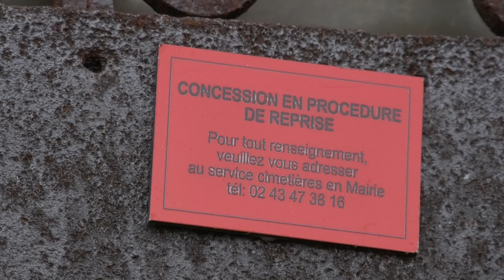Cimetières : la ville du Mans procède à des reprises de concessions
‎La ville du Mans procède à la reprise de concessions, dans ses cimetières. C'est le manque de place, conjugué à l’impossibilité d’agrandir ces espaces, qui impose à la municipalité de prendre ces mesures. Les concessions perpétuelles à l’abandon sont concernées dès lors qu’elles dépassent les trente ans, mais aussi toutes les concessions temporaires qui n’ont pas fait l’objet de demande de renouvellement. Exemple au cimetière de Saint-Pavin.
Reportage : Anthony Piton
Voix : Colin Ancel